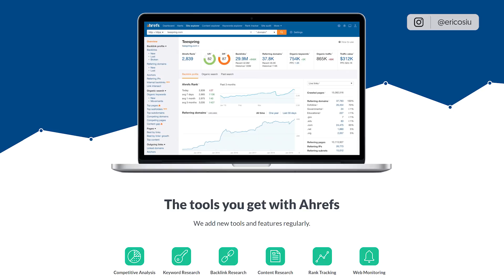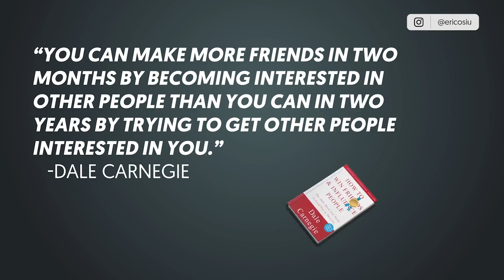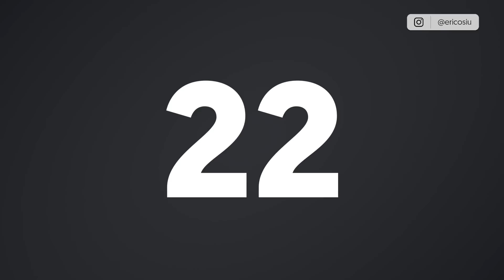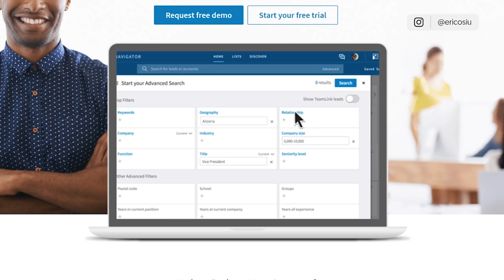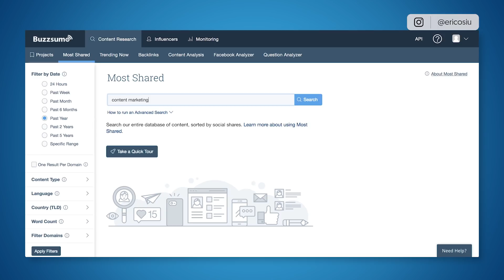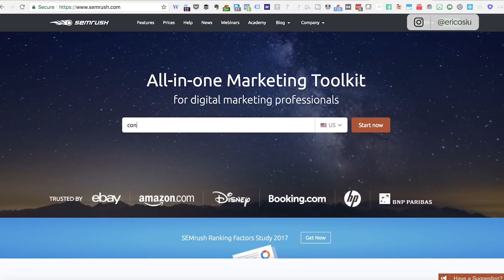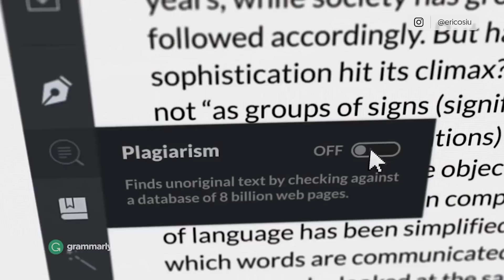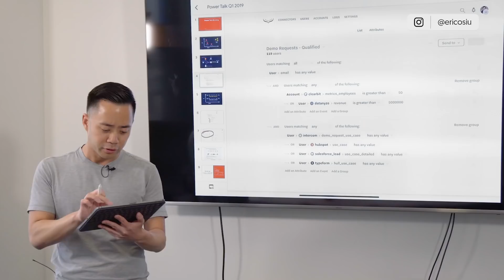The 27 Best Marketing Tools to Crush It in 2019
Over the years we've talked about a LOT of tools to do your marketing. In this video with Eric Siu, we've curated our very favorite digital marketing tools for you you in one master video so you can refer back to this and find your favorites.

Videos used below:

27.
26.
25.
24.
23.
22.
21.
20.
19.
18.
17.
16.
15.
14.
13.
12.
11.
10.
9.
8.
7.
6.
5.
4.
3.
2.
1.